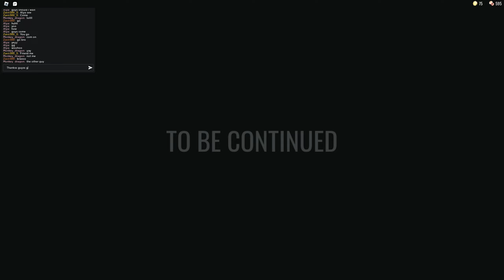Roblox Doors 1-100 -- 6/6